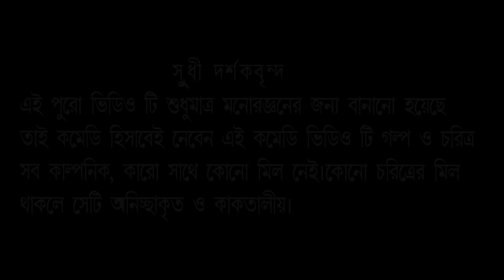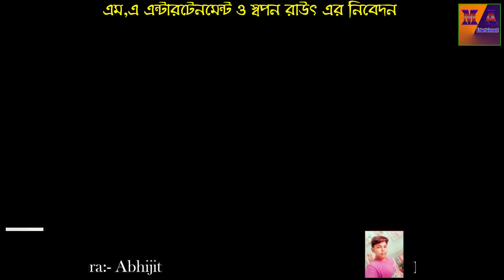Purulia super Hit Comedy Video :- পায়খানায় চামচ অফার#New comedy video#Paikhanai Chamoch Afar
Comedy:- Paikhanai chamoch afar
Actor:- Swapan,Ram,ujjal & Manash
Director:- Swapan Raut
Poducer:- Swapan Raut
Coriographar:- Master Abhi
Art Director:- Jeet
Voice:- Abhi,jeet & Swapan
Audio Recording:- S MUSIC
Camera:- Abhijit
Edit:- Jeet